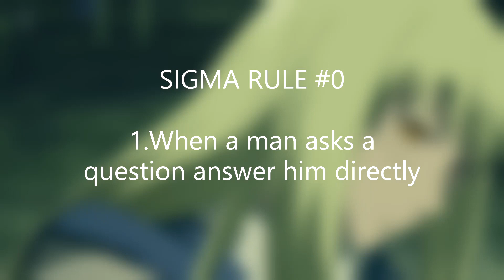sigma rule no.0